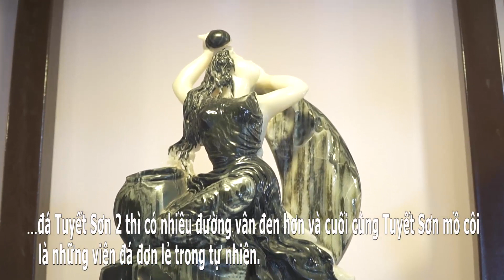BỘ SƯU TẬP GỖ HÓA NGỌC VÀ ĐÁ TUYẾT SƠN - NGỌC THẠCH THẢO TP HỒ CHÍ MINH